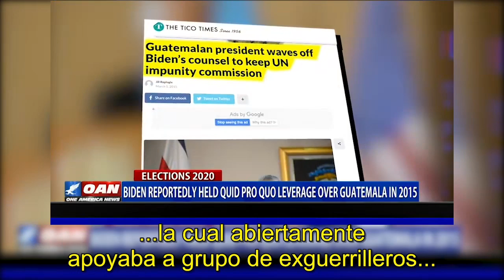Biden mantuvo una influencia quid pro quo sobre Guatemala en 2015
-=Equipo utilizado=-

Cámara accesible

Cámara de acción

Micrófono para PC/Mac

Micrófono semipro